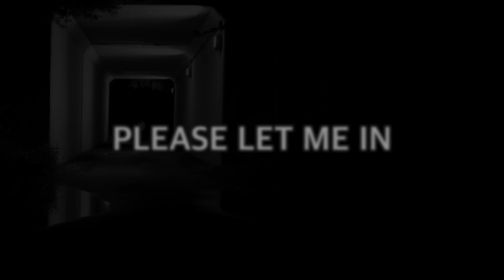Please Let Me In l DPR LIVE l Jasmine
Please Let Me In

Director VIN
Performed by VIN
Camera Operator Gray